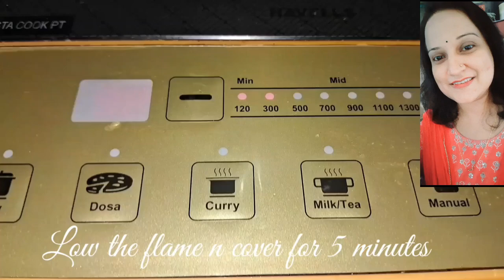टेस्टी ढाबा स्टाइल प्याज और मलाई की लजीज सब्जी ! / Pyaz aur malai ki sabzi / Onion curry recipe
DO TRY THIS RECIPE AND SHARE YOUR EXPERIENCE IN THE COMMENTS SECTION BELOW.HOPE YOU ALL WILL LIKE MY VIDEO.

Thanks 🙏🙏
God bless

पनीर और शिमला मिर्च क़ि इतनी स्वादिस्ट सब्जी की सब उँगलियाँ चाटते रह जायेंगे | Paneer Capsicum Masala
होटल से बढ़िया पनीर लबाबदार घर पर बनाएं | Perfect Paneer Lababdar recipe। easy paneer ki sabji
पनीर शिमला मिर्च की चटपटी अनोखी सब्जी। Paneer Shimla Mirch ki sabji। Paneer Capsicum Masala Recipe ।
ढाबा स्टाइल पनीर मसाला ऐसे बनाओगे तो उंगलिया चाटते रह जाओगे | Paneer Masala Recipe | Paneer masala
ढाबा स्टाइल आलू पनीर की सब्जी | Dhaba Style Aloo Paneer ki Sabzi | Aloo Paneer Recipe | Aloo Paneer